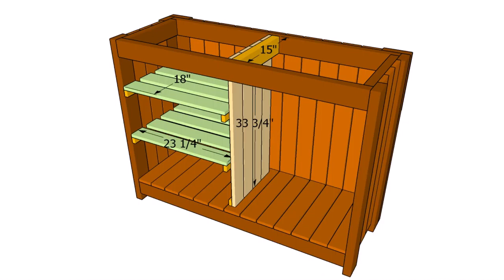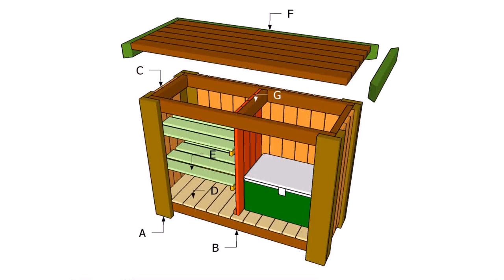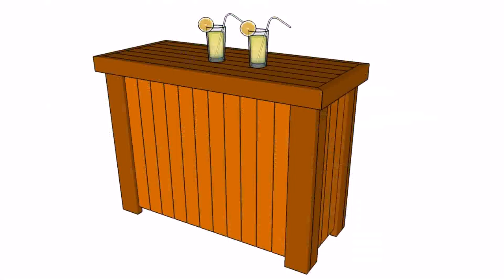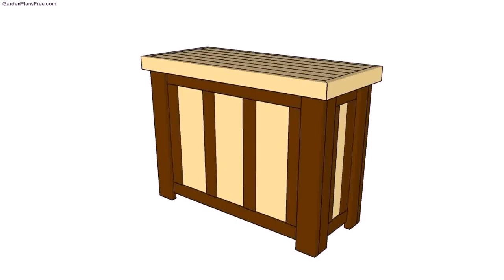Building Plans For Patio Bar